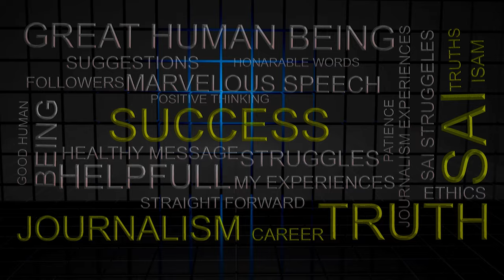Vijayawada | Journalist sai | Experience | Pingali Dasaratharamayya | Issue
జాతీయ జెండా రూప‌క‌ర్త పింగ‌ళి కొడుకు హ‌త్య ఎలా జ‌రిగిందో తెలుసా.?